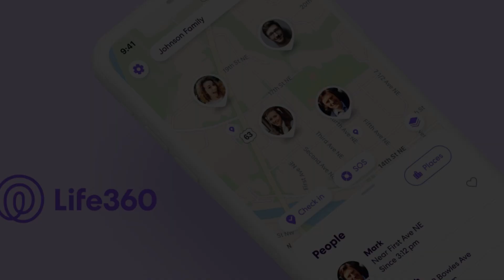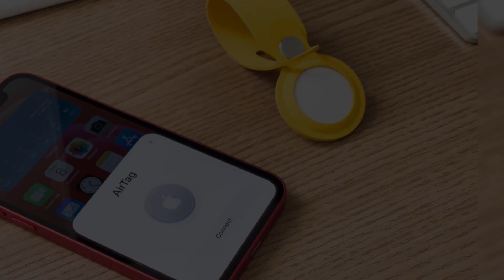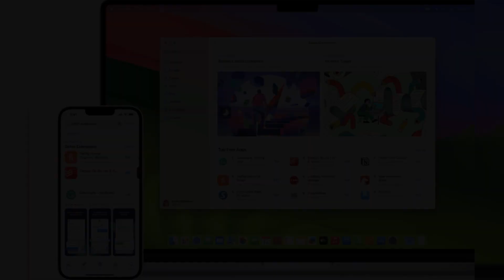✅¡AirTag 2 en Camino! Apple Redefine el Rastreo de Ubicación en 2025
¡Apple está trabajando en la segunda generación de AirTag! Descubre todas las novedades y mejoras que este dispositivo traerá en 2025. Según un informe de Bloomberg, Apple ya ha comenzado las pruebas del nuevo AirTag con sus socios de fabricación en Asia. Este nuevo AirTag incluirá un chipset mejorado para un rastreo de ubicación más preciso, una batería de mayor duración, un altavoz más potente y un diseño más portátil, ideal para usar en billeteras. ¡No te pierdas todos los detalles!

Desde su lanzamiento en abril de 2021, esta será la primera actualización importante del AirTag. Con la creciente competencia de Google y Life360 en el mercado de dispositivos de rastreo Bluetooth, Apple busca mejorar significativamente la experiencia del usuario. El analista Ming-Chi Kuo respalda este informe, indicando que la producción en masa del AirTag 2 podría comenzar a mediados de 2025.

El nuevo AirTag, conocido internamente como B589, también podría incluir medidas anti-acoso a nivel de hardware, respondiendo a las controversias de la primera generación. Además, Apple planea anunciar avances significativos en inteligencia artificial en la WWDC 2024, incluyendo una renovación de Siri y nuevas funciones de IA en Safari.